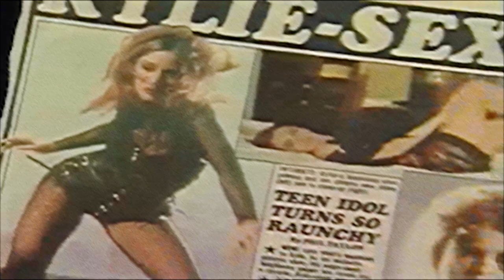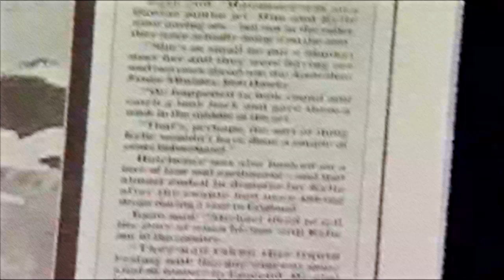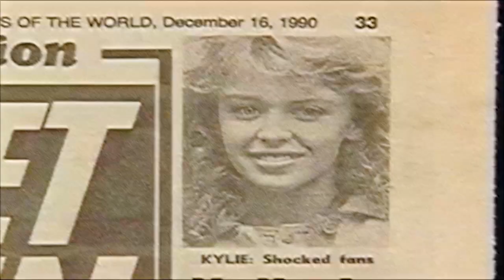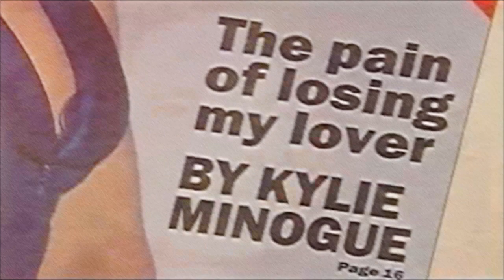The influence of Michael Hutchence - Excerpt from ‘Kylie Entirely’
Sign the petition linked below to induct Michael Hutchence and INXS into the Rock & Roll Hall of Fame!

On Kylie Minogue and Michael Hutchence’s relationship + Kylie’s career